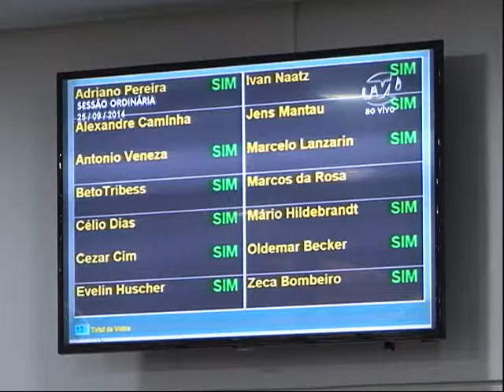TVL Notícias 26/09/14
Veja no TVL Notícias:
Matérias aprovadas na sessão de quinta-feira;
Rainha e princesas da Oktoberfest visitam a Câmara;
Vereadores mirins fazem reunião;
Isso e mais no TVL Notícias.